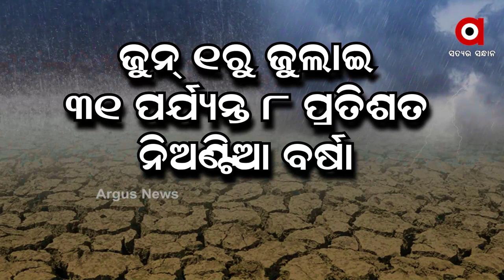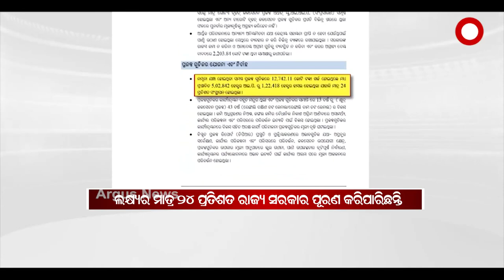ଶ୍ରାବଣରେ ବର୍ଷାର ଲୁଚକାଳି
ନିଅଣ୍ଟିଆ ବର୍ଷା ଯୋଗୁ ରାଜ୍ୟର ବିଭିନ୍ନ ଜିଲ୍ଲାରେ ମରୁଡି ପରିସ୍ଥିତି । ଜୁନ ୧ରୁ ଜୁଲାଇ ୩୧ ଭିତରେ ୮ପ୍ରତିଶତ ନିଅଣ୍ଟିଆ ବର୍ଷା ହୋଇଛି । ତେବେ ବଡ ପ୍ରଶ୍ନ,  କୁଆଡେ ଗଲା ରାଜ୍ୟ ସରକାରଙ୍କ ଜଳସେଚନ ପ୍ରତିଶ୍ରୁତି ? ଏପଟେ ମରୁଡି ସ୍ଥିତିକୁ ଦେଖି ଚାଷୀ ହତାଶ ।